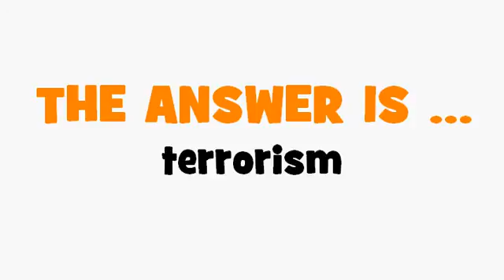FRENCH TRANSLATION QUIZ = terrorisme